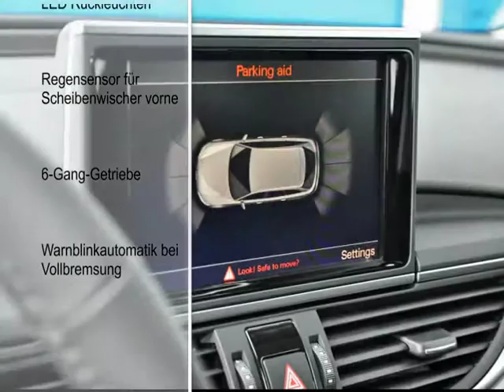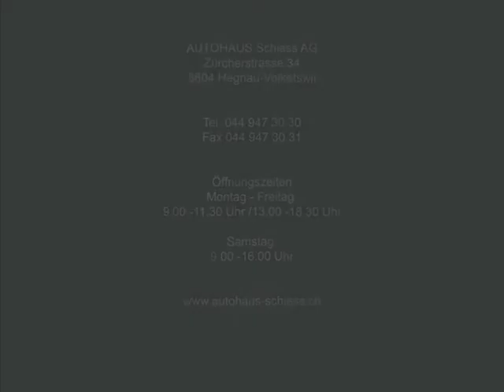AUDI A6 Avant 2.0 TFSI - A-5385 - AUTOHAUS SCHIESS AG - NEUWAGEN